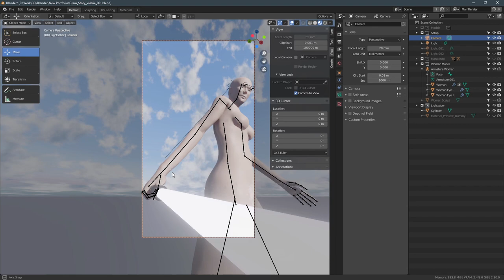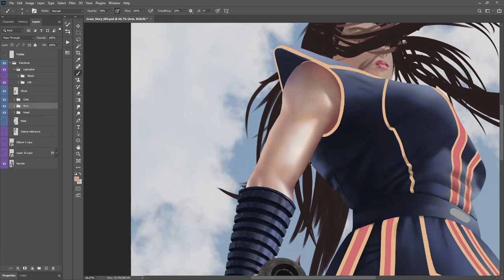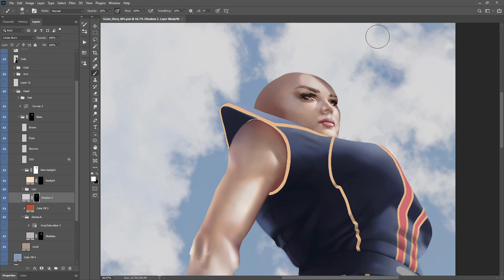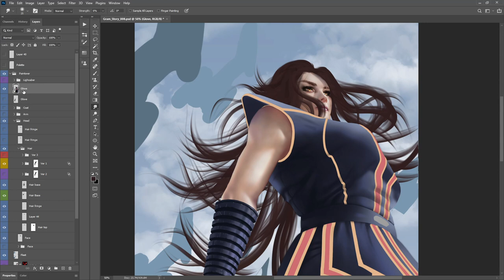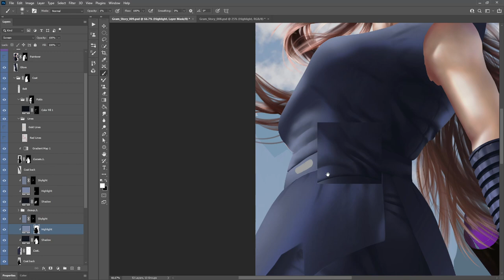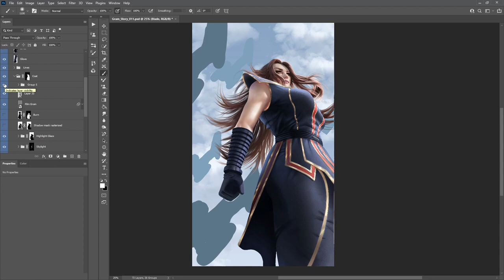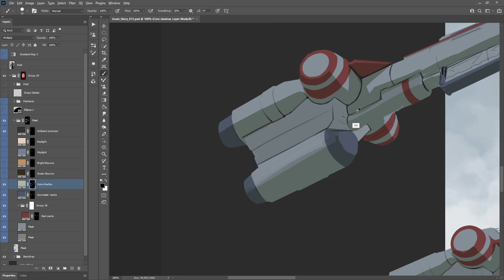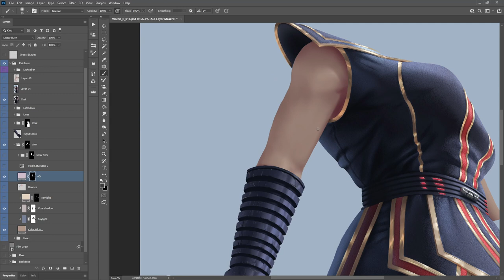Digital Painting Timelapse - "Ignition"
This is next digital art time-lapse, longer format so you can catch out the process better, there is also animated version of this image on my Instagram reel I think its pretty cool.

Scott Buckley - Helios
Scott Buckley - Discovery
Scott Buckley - Fate and Fortune